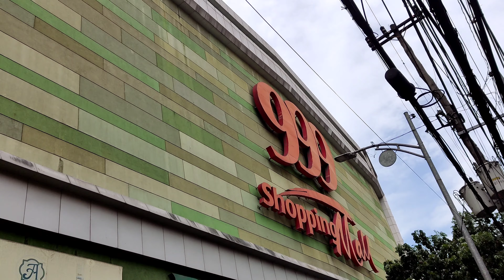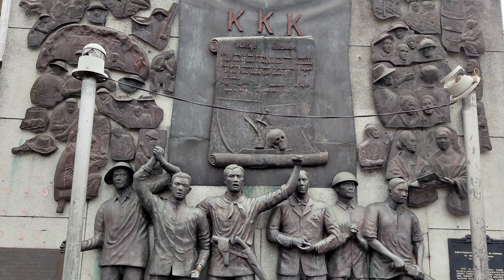The End of Divisoria? | Manila | Philippines [4K]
Have you been to Divisoria and yet ever wonder what's at the end of the line?

Today I walked from the entry point of Divisoria Manila up to the end.

0:00 entry point where you'll find major malls like 999, D8, Tutuban and 168
5:35 Juan Luna Street
7:45 Ilaya Street
8:40  Tabora Street
9:48 Carmen Planas Street
10:52 Sto. Cristo Street
12:09  Elcano Street
13:52 Asuncion Street and end of Divisoria

No part of this video may be used for personal or private use without written permission from Nomadic Kid Inside.